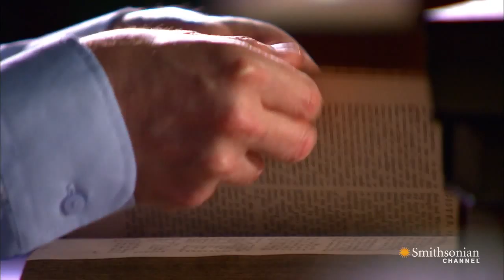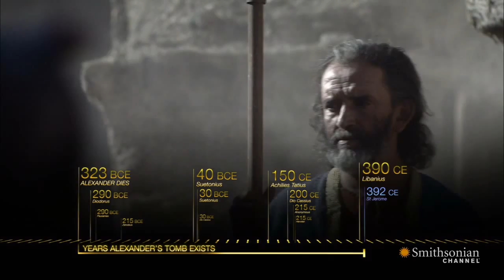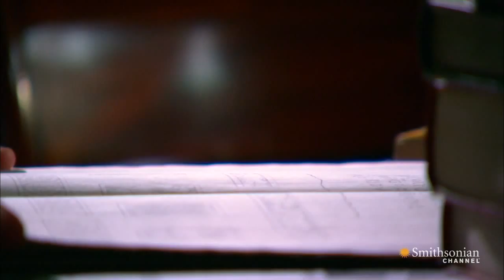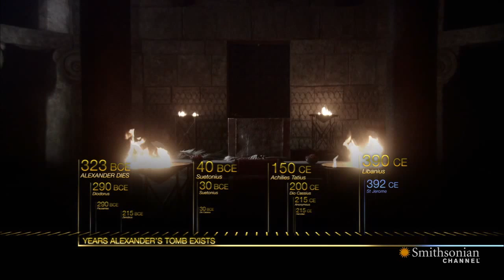The Mystery Surrounding Alexander the Great’s Tomb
While some assume Alexander the Great's tomb was destroyed by early Christians, there is a radical alternate theory - that the bodies of Alexander the Great and Saint Mark switched identities.